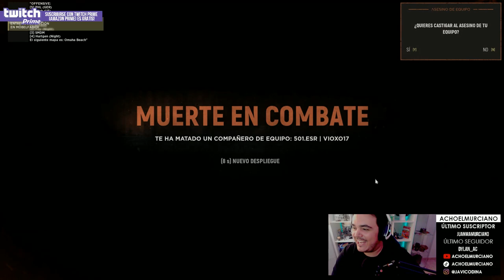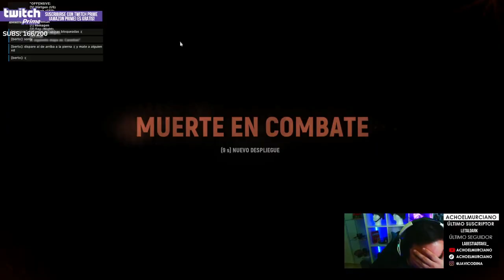RECOPILATORIO DE CLIPS de TWITCH #3